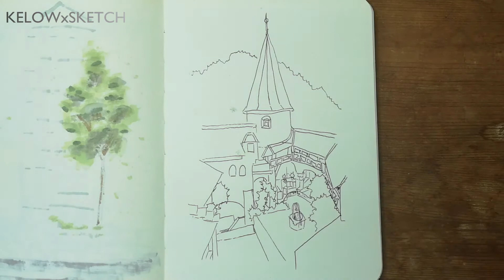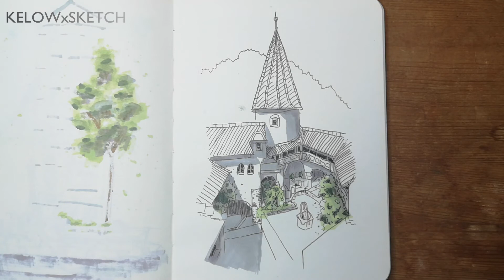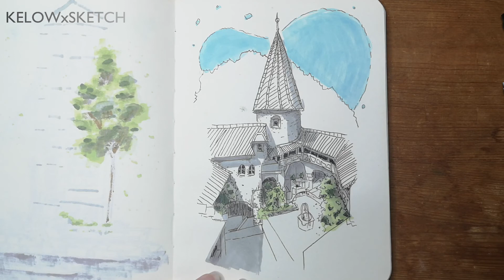[Virtual Trip] Bran Castle, Romania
Welcome to my Virtual Trip Sketchbook!
Bran Castle, Romania
Dramatic, 14th century castle, former roya residence & alleged of Count Dracula inspiration.
Sketch together with KELOWxSKETCH and draw this in your style!
Comment at the bottom or share your work with me by tagging @kelowxsketch and hashtag
Thank you for reaching out to this video.
Your subscription and support are much appreciated for me to continue my work.
❤️Like and follow @kelowxsketch Instagram account for more drawings.
💡Do remember to ring the little bell 🔔 in order to get notified whenever new video uploaded to the channel.